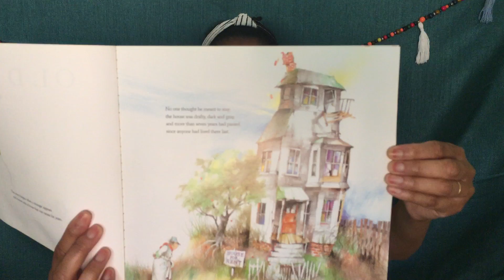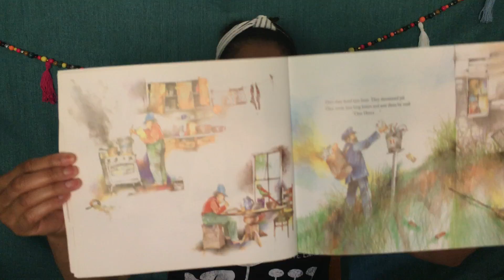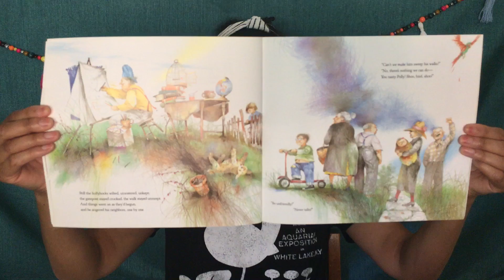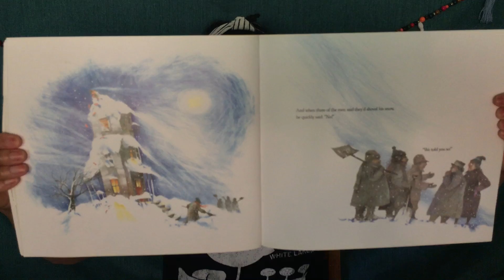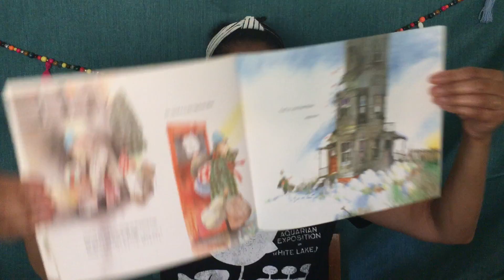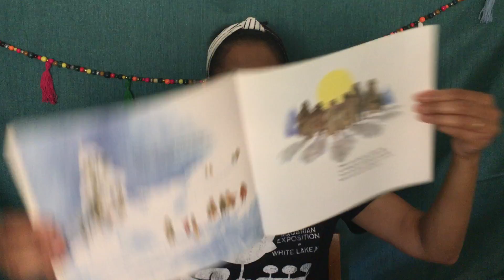Storytime! - Old Henry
Today's story is "Old Henry" written by Joan W. Blos. A wise and witty tale about different kinds of people learning to get along.
*About Me*
l am an actress living in Los Angeles. My goal is to let my light shine through my craft, entertain all of you, and to spread the message of peace, joy, hope, wonder, and love.

*My Channel Schedule*
Sundays
Tuesdays
Thursdays